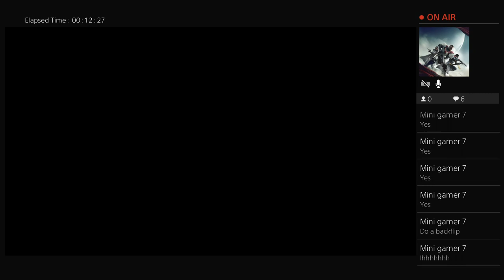mattc36's Live PS4 Broadcast